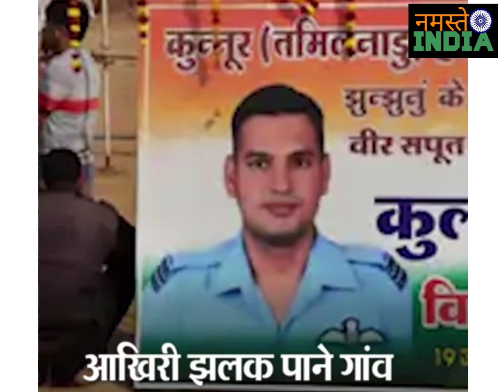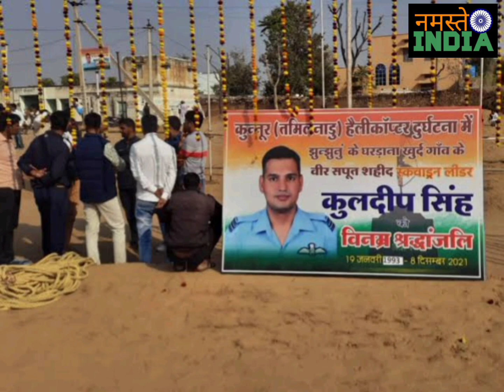Shahid kuldeep singh Ghaldana Jhunjhunu | शहीद कुलदीप सिंह के गांव में लोगो का हुजूम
Shahid kuldeep singh ghadlana Jhunjhunu Kuldeep Singh Shahid news Jhunjhunu Rajasthan